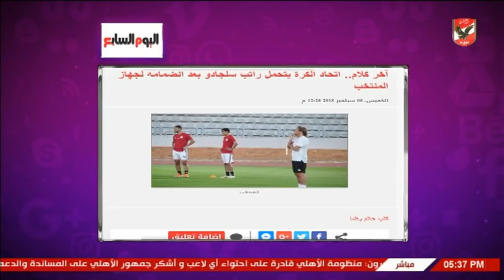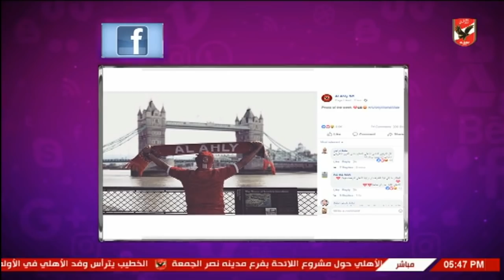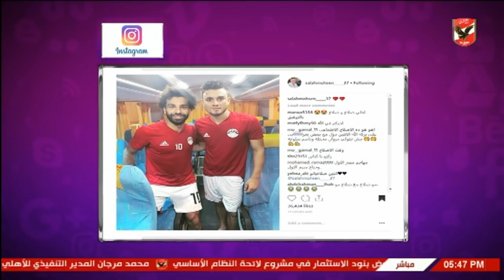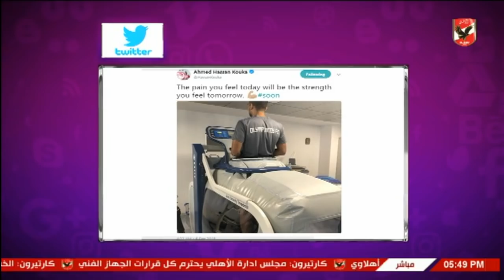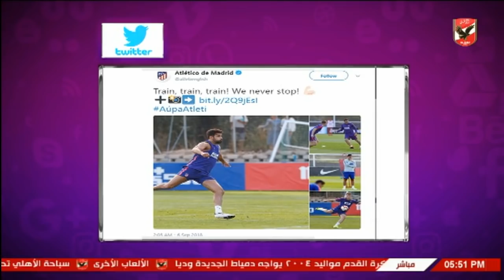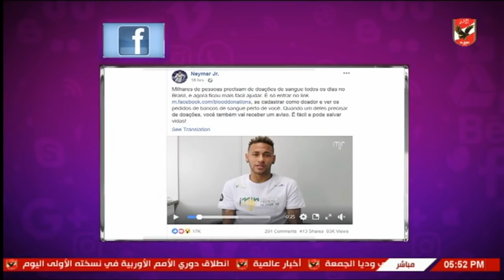أمير هشام وأخبار لاعبى الاهلى والمحترفين عبر السوشيال ميديا 6 -9- 2018